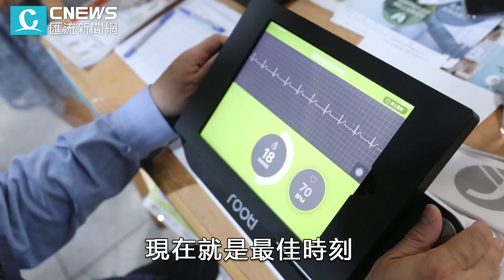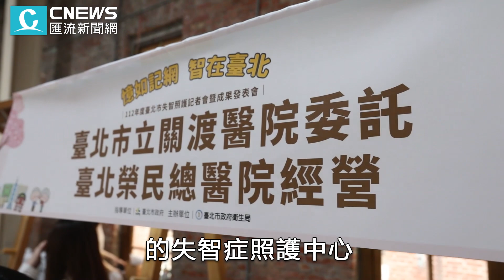響應國際失智症月！北市「憶起用愛」活動關懷失智者【CNEWS】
CNEWS匯流新聞網記者 韓羽婕／台北報導